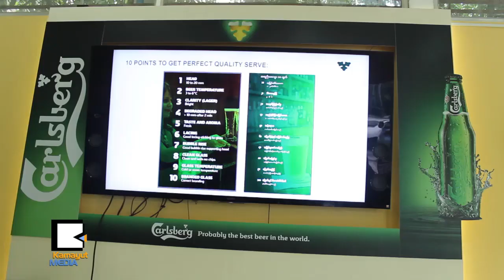ၿပီးျပည့္စံုတဲ့ စည္ဘီယာတစ္ခြက္ ငွဲ႔တတ္ဖို႔ ဘယ္သူ သင္တန္းေပးလဲ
ဘီယာအေၾကာင္း၊ Carlsberg အမွတ္တံဆိပ္အေၾကာင္းနဲ႔ ၿပီးျပည့္စံုတဲ့ ဘီယာတစ္ခြက္ျပဳလုပ္ဖို႔ Carlsberg Beer Academy သင္တန္းကို ေအာက္တိုဘာ ၂၁ရက္ေန႔က ရန္ကုန္မွာ ပို႔ခ်ခဲ့ပါတယ္။